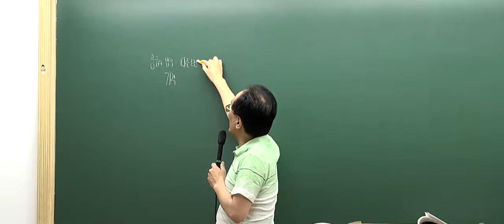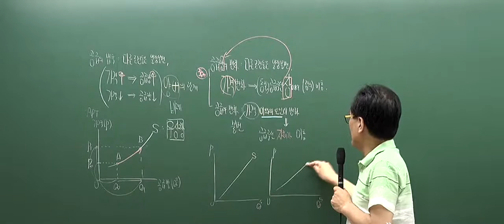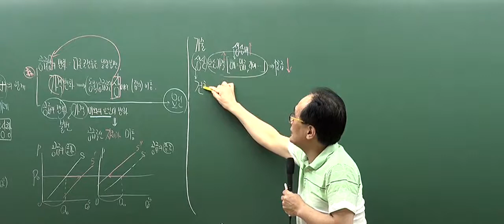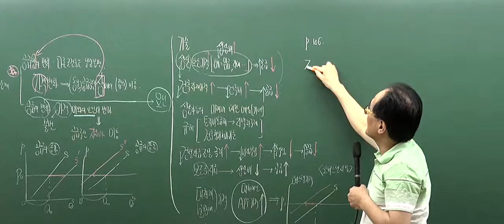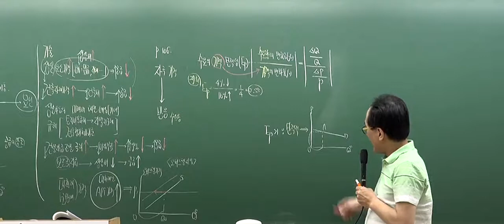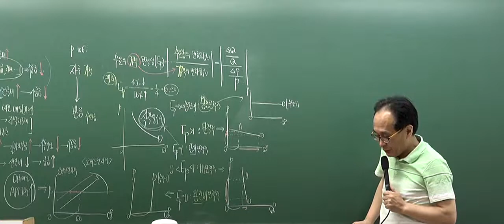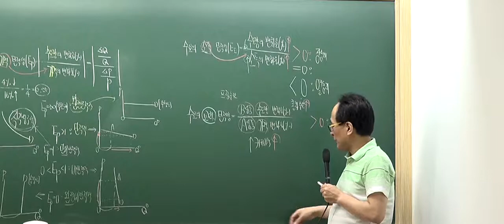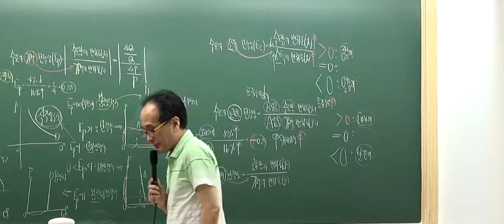[인강통]공인중개사 강의(핵심이론)_부동산학개론(한동균)_5강 공급의 법칙과 공급공선